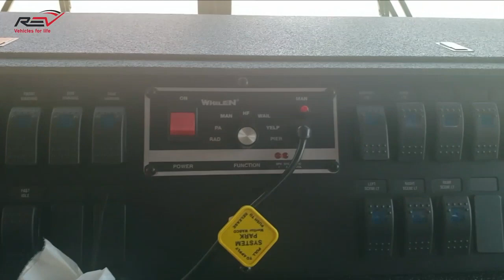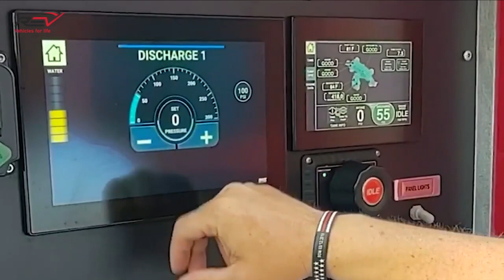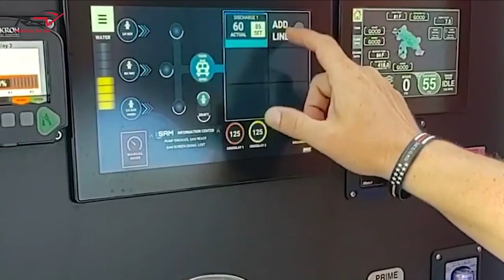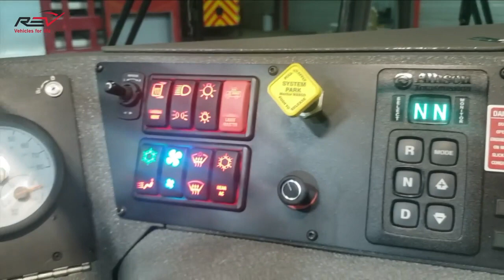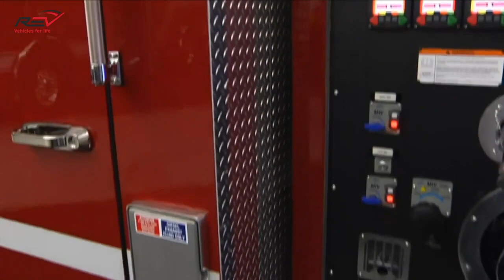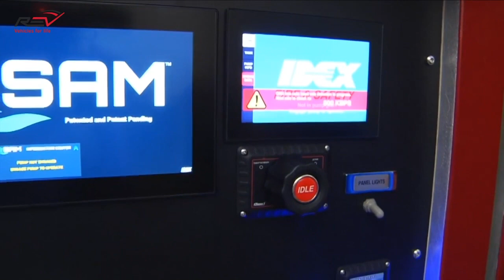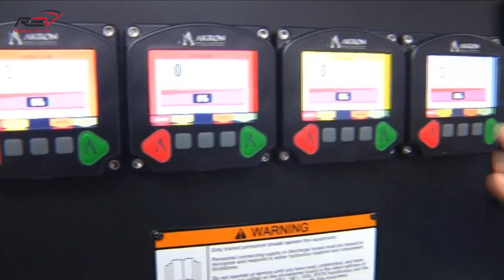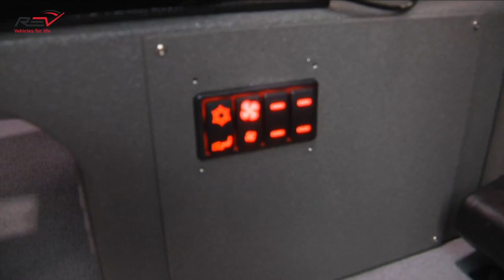FERRARA Live Walkaround Demonstration HD 107 Ladder & SAM Cinder Pumper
A full re-run of the broadcast of day one the REV Fire Group Apparatus Conference & Expo.